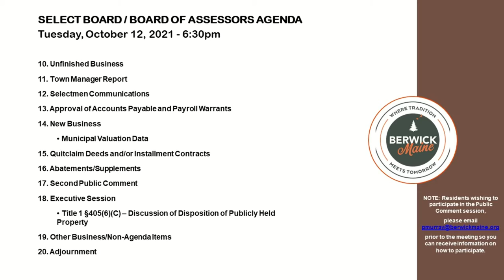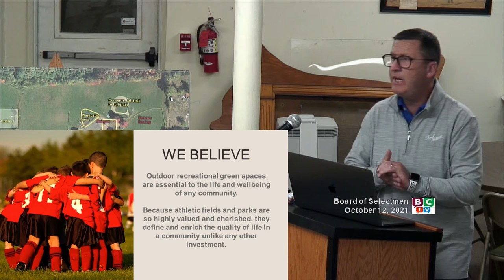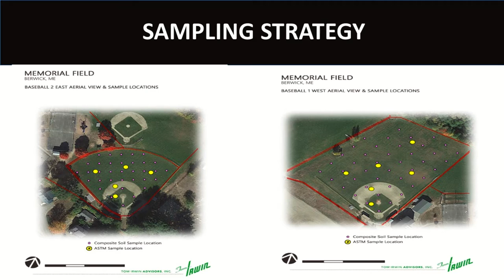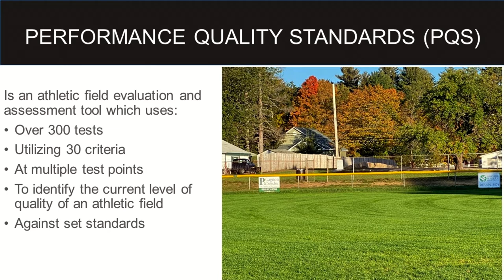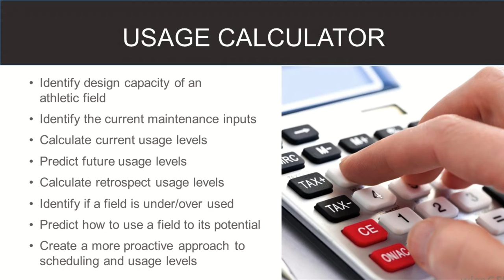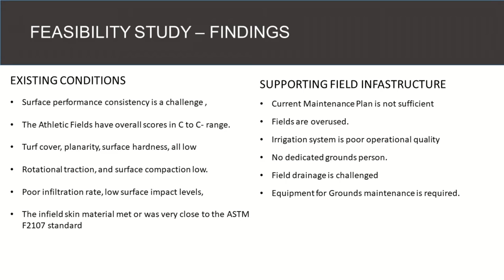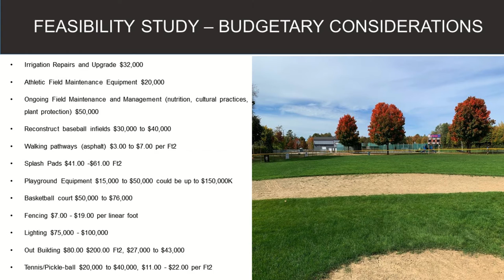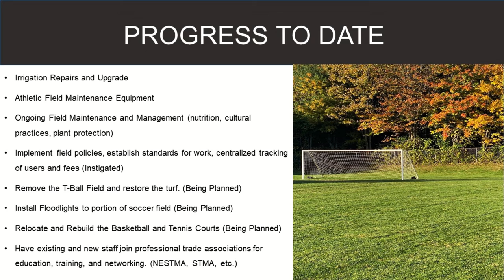Select Board Meeting 2021-10-12